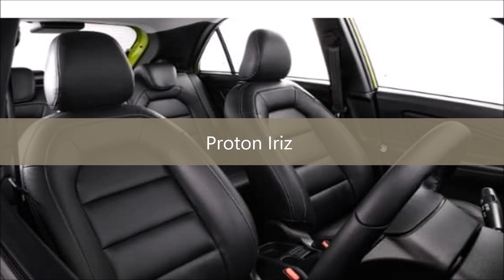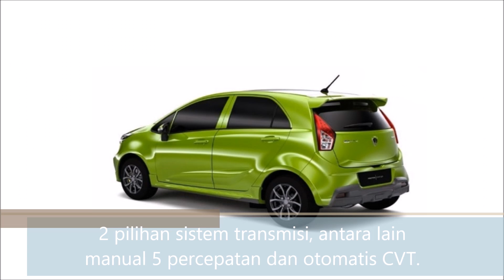Ulasan singkat serta Harga dan Spesifikasi Proton Iriz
head lamp yang didesain menyipit tajam dan berteknologi LED Projector. Grille depan yang dilengkapi dengan lubang kisi-kisi lebih kecil.

mobil ini memiliki ukuran dengan panjang 3.920 mm, lebarnya 1.722 mm, tingginya 1.554 mm dan memiliki jarak sumbu roda berjarak 2.555 mm.